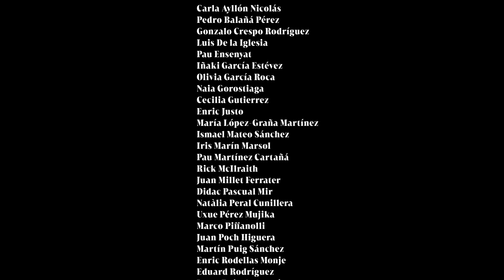Pinpilinpussies - Todo saldrá mal [Official Video]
🫂🧸 "TODO SALDRÁ MAL" 🧸🫂

Dirigido por Miguel Trias de Bes y Futuro
Una producción de Pinpilinpussies

EQUIPO TÉCNICO
Directores: Martí Colomer y Miguel Trias de Bes
Ayudante de Dirección: Nil Pagès

Directora de Producción: Raquel Vidal
Jefe de Producción: Gonzalo Rubio
Ayudante de Producción: Constanza Marinelli
Camionero: Albeiro Gil

Director de Fotografía: Neil Murphy
Foquista: Virginia Glessi
Auxiliar de Cámara: Andrea López Lorente
Steadycam Operator: Marc Esteban
DIT/Montaje: Pau Ensenyat
Etalonaje: Neil Murphy
Foto-Fija: Clara Orozco

Gaffer: Nicolás Garrido
Eléctrico: Yoel Torres
Eléctrico: Anderson Ramírez
Eléctrico: Lluc Giménez

Director de Arte: Blai Carriet
Ayudante de Arte: Josep Vicens

Diseñadora de Vestuario: Victoria Trias de Bes

Maquillaje y Peluquería: Laura Abilleira
Decoración de Uñas: Joanna Bell & Gabriela Truque

PROVEEDORES
Plató Cornellà: ServiceVisión
Material de Luz y Cámara Cornellà: ServiceVisión
Plató El Prat: El Invernadero Films
Material de Luz y Cámara El Prat: El Invernadero FIlms
Estudio Barcelona: Redwood
Material Rigging: Avisual Pro
Catering: Cufí
Giratutto: Elemento 3FX
Retroproyección: BAF

GENTE DEL POGO
Carla Ayllón Nicolás
Pedro Balañá Pérez
Gonzalo Crespo Rodríguez
Luis De la Iglesia
Pau Ensenyat
Iñaki García Estévez
Olivia García Roca
Naia Gorostiaga
Cecilia Gutierrez
Enric Justo
María López-Graña Martínez
Ismael Mateo Sánchez
Iris Marín Marsol
Pau Martínez Cartañá
Rick McIlraith
Juan Millet Ferrater
Didac Pascual Mir
Natàlia Peral Cunillera
Uxue Pérez Mujika
Marco Piffanolli
Juan Poch Higuera
Martín Puig Sánchez
Enric Rodellas Monje
Eduard Rodríguez
Irene Ruiz de Austri
Almudena Ruiz de las Heras
Jordi Sáez Moreno
Pau Sáez Olivé
Alejandro Sánchez Marcos
Sarah Simón Sáez
Cesar Tomé Pizarro
Juan Trias de Bes
Víctor  Vidal Maps
Manuel Was
Pedro Zambrana Apellaniz

"TODO SALDRÁ MAL"
Grabación y Mezcla: Karlos Osinaga 'Txap' - Bonberenea
Mastering: Jonan Ordorika - Mamia Mastering
Artwork y Grafismos: Ari Schneider
Management: Aloud Music Ltd.
Distribución Digital: Altafonte

AGRADECIMIENTOS
Pablo Porcar
Marta Mouns
Alex Panda
Aldara  Matarán Guerra
Jordi Sáez
Redwood Team
Pilar De Alós
Familia Barcena-Zuazo
Familia Pagès-Marín
Bonberenea Sutan
Carpinteria de Aluminio JOCA Sabadell
Sergio Picón
Nuria Ferré
J & J
Mau Barba
Lina Bautista